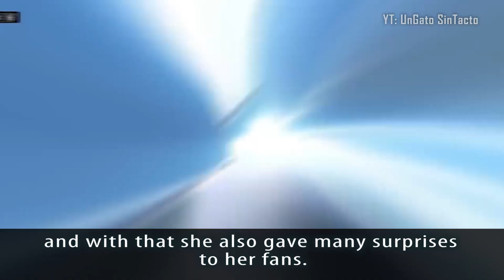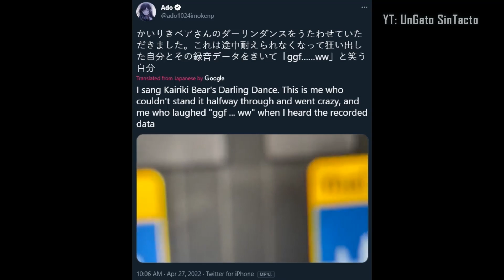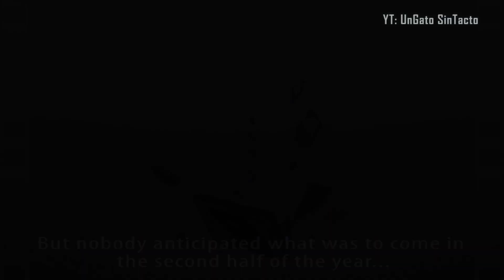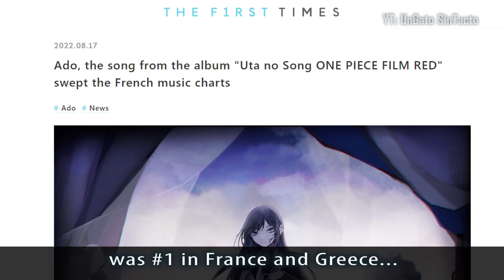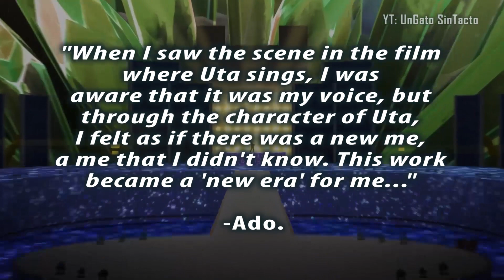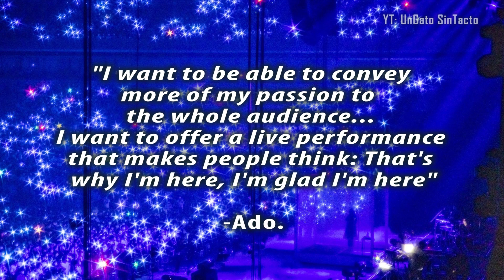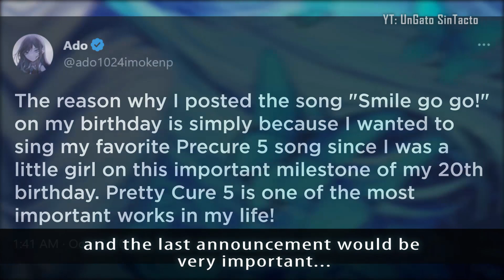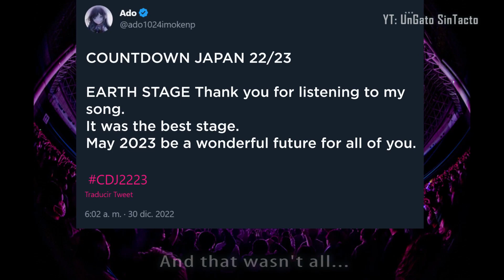Ado Rewind 2022 | Dreams Come True - ENG/ESP subs.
⇓CHAPTERS and SOURCES⇓

◆Intro - "Blue Roses and Dreams Come True": 0:00
◆"Kyogen" - 1rst Album: 0:37
◆First Concert - "Comedy": 1:27
◆New Covers: 1:54
◆New Songs: 4:06
     ◇One Piece Film: Red (Intro): 4:43
          ▪Shin Jidai (New Genesis): 5:23
          ▪Other Songs from One Piece Film: Red: 6:15
          ▪Album: Uta's Songs: One Piece Film Red: 6:52
          ▪Why was Ado chosen to give voice to Uta's songs?: 7:27
          ▪A "New Era" for Ado: 7:43
     ◇Karada Sagashi (Finding a Body): 8:14
          ▪"Missing" (1rst collaboration with Sheena Ringo): 8:38
◆Campanella - 2nd Live Concert (Saitama Super Arena): 9:20
◆NicoNico Cho Party 2022: 10:25
◆Ado's Birthday: 10:56
     ◇Surprises: 11:24
◆Mirage (Live Tour 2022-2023): 12:55
     ◇IMPORTANT: 13:10
◆Countdown Japan 22/23: 13:37
◆Japan Record Awards 14:10
◆Thanks for Watching: 14:46

☆☆☆  Ado´s OFFICIAL social media, etc. ☆☆☆